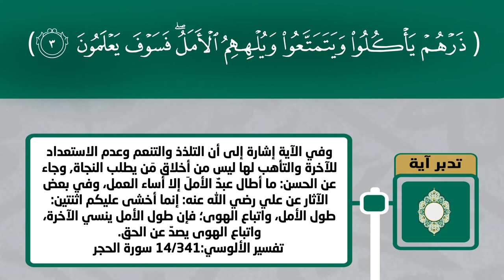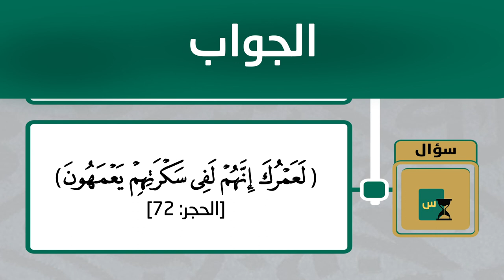نور الصدور 15